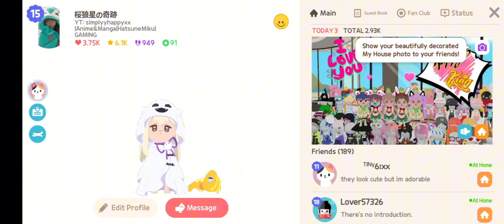[playtogether] Black Friday Sales 😄😄